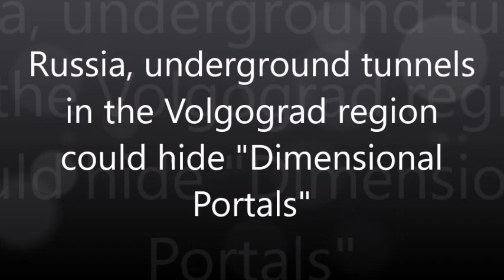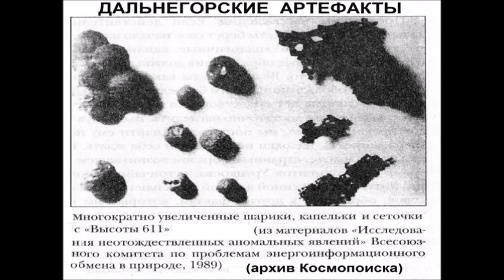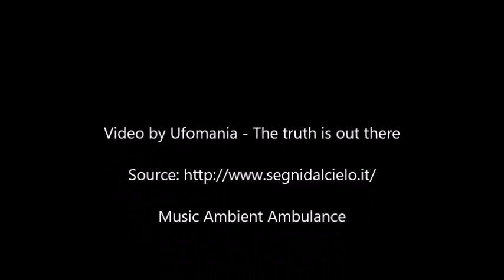Russia, underground tunnels in the Volgograd region could hide Dimensional Portals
In the Volgograd region, exactly in the Medveditskaya ridge there are underground tunnels where people disappear and mysterious luminous objects are sighted. Source